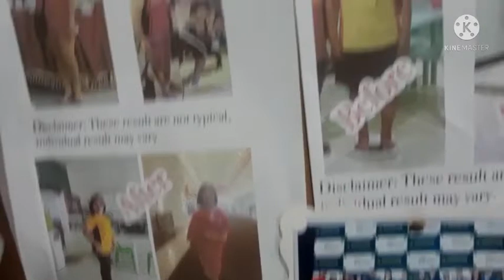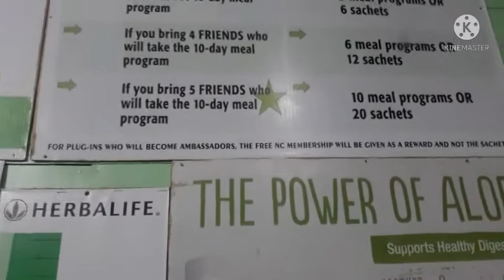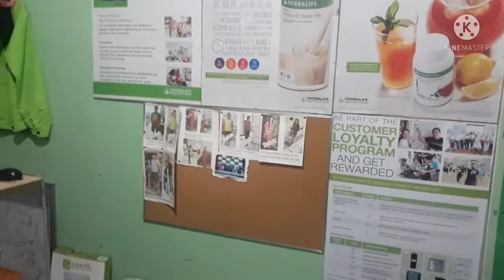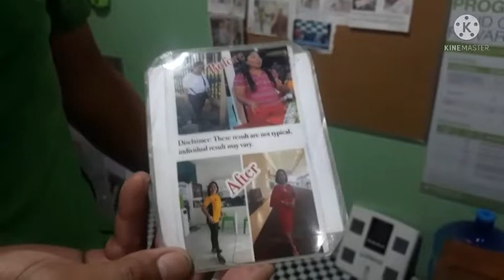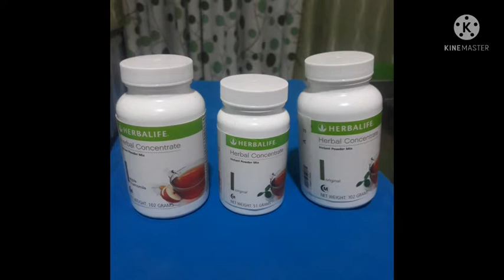HERBALIFE BEFORE AND AFTER/ THR RESULT AFTER USING HERBALIFE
HERBALIFE NUTRITION FOOD MIX/ THE RESULT AFTER USING HERBALIFE

herbalife can help to boost our emunsystem it is also help to remove fats.herbalife also can control
a deffirent kind of illness.

body building